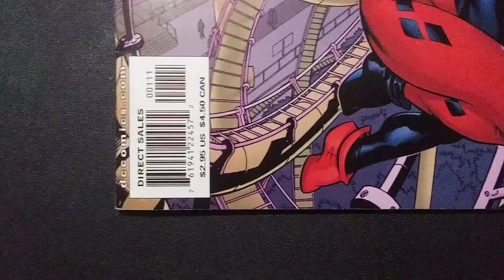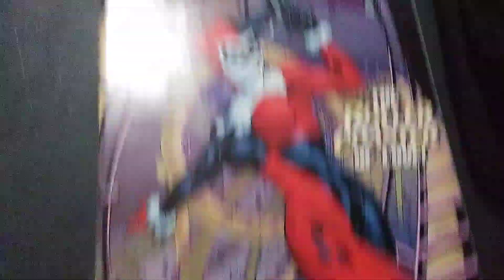Unboxing the VERY FIRST Harley Quinn comic book (off Ebay)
Hey yo! Here with a very special video;  Unboxing a copy of the VERY FIRST Harley Quinn comic. Please keep in mind, this is NOT her first comic book appearance, but her first independent comic book; "Harley Quinn: The Rollercoaster of Love". This book was released in December of 2000 and was originally $2.95 in America.

The grade (according to the company I bought it from) is VF 7.5.

Did you like or hate this video? Do you want to see more comic book unboxing videos? Let me know! :)

Always remember that Jesus loves you! Hope you have a great, blessed day!